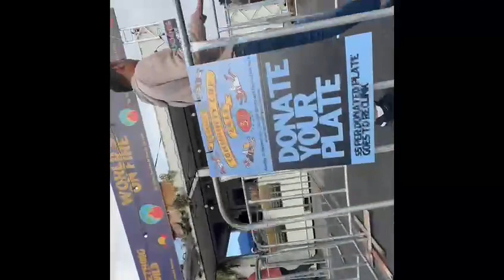Adelaide showground, south Australia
Ba buka Dilicious Timor iha Beer & Barbecue iha Adelaide Shougrownd
@OMEneoo Assets K